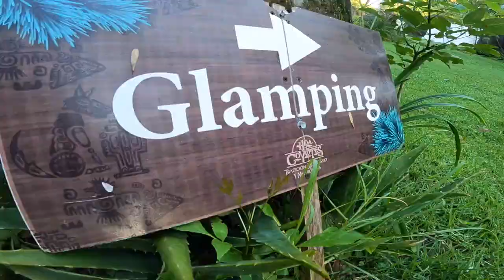Zapotlanejo - Hotel Glamping Taanah y Restaurante Hacienda Coyotes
🏕 Acampa VIP, si tu novia no quiere acampar por las incomodidades 🛀, ya no hay excusa.
Déjame un comentario con este emoji 👉🏕 de cuanto te gusta acabar y qué tal este glamping

Campamentos de veranos para niños.
Salón de eventos para bodas, 15 años y más.
Un restaurante muy rico para toda la familia y aun precio razonable.

Gracias  @Jalisco es Mexico  por el apoyo en la realización de este video.

Compra los libros de John Pint "Al Aire Libre en la Cercanías de Guadalajara"

Video grabado con:
Go Pro Hero 9 goprohero9 @GoPro
Microfono de Go Pro Hero 9